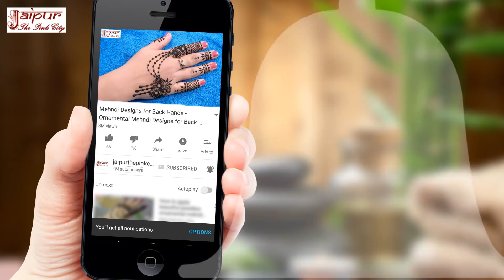Mehndi Design #171: Rakhi Mehndi Design - Arabic Mehndi Design - Easy Mehndi Design - मेहंदी डिजाइन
Mehndi Design #171: Rakhi Mehndi Design - Arabic Mehndi Design - Easy Mehndi Design - मेहंदी डिजाइन by Sonia Goyal at jaipurthepinkcity channel.